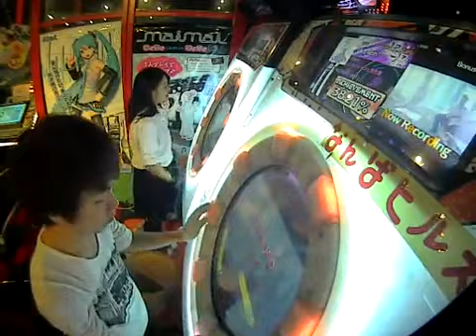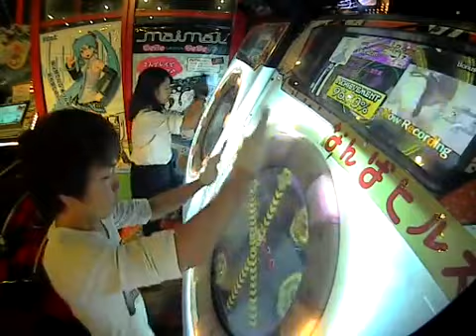the other self AP